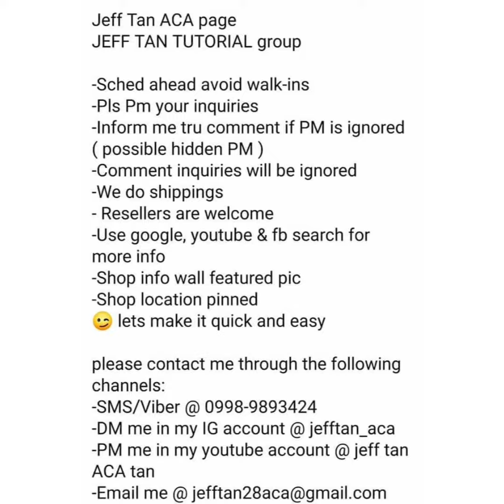LC80 / Pioneer / Sansui / ACA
- Pioneer avh-z5250bt headunit
- Pioneer ts-160c seps
- Pioneer ts-1620f coax
- Sansui sa hm801 headrest LCD
Pioneer Philippines